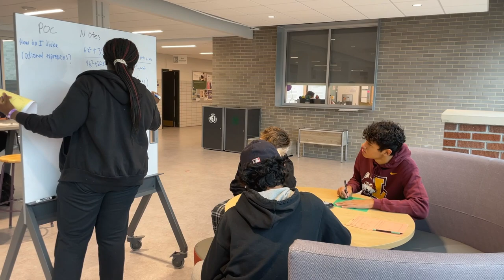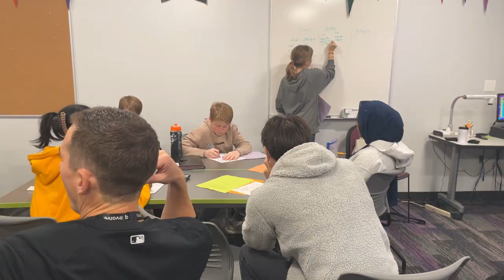The AVID experience at DGN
Students enrolled in the AVID program at Downers Grove North explain how the program prepares them for their future.